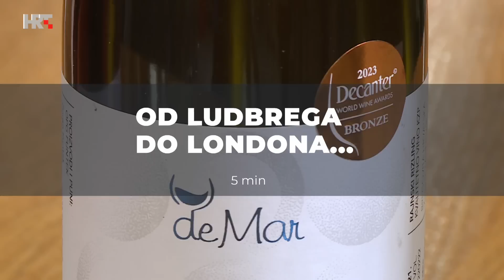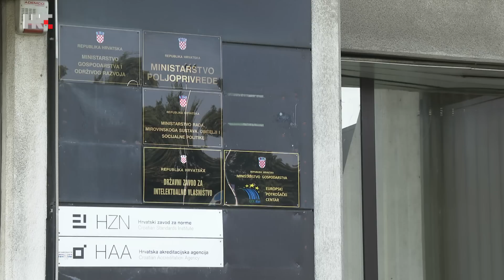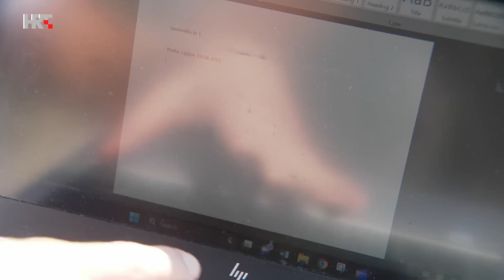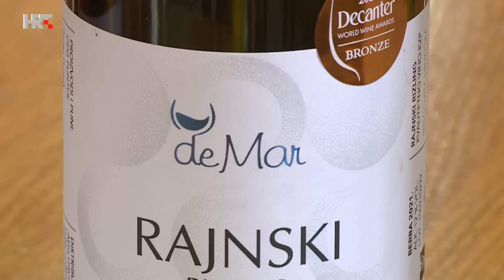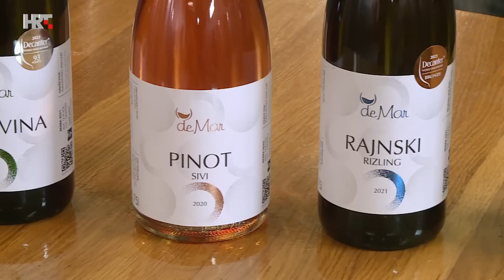Plodovi zemlje, 20. kolovoza 2023.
Povrtlari na istoku Slavonije očekuju interventnu pomoć države za obnovu proizvodnje. Kako se dubravski crveni luk, autohtona tradicijska sorta luka međimurske Donje Dubrave, uzgaja već stotinu godina? Smokve na pjeskovitoj podravskoj zemlji kod Virovitice. Zaljubljenici u masline, znanstvenik i informatičar, izradili interaktivnu kartu maslina općine Preko. Ludbreška vina sve traženija.